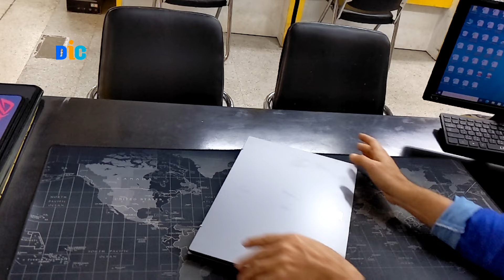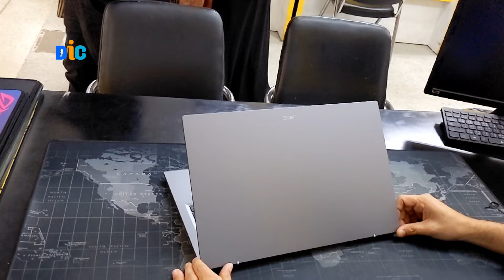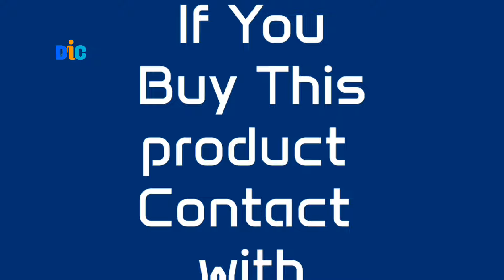Under 50000 Best laptop | Acer Extensa 15 ex215-23 ryzen 3 7320u 15.6" fhd laptop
In this video details of Acer extensa 15 ex215-23 ryzen 3 7320u 15.6" fhd laptop price in Bangladesh 2024. best laptop under 50,000